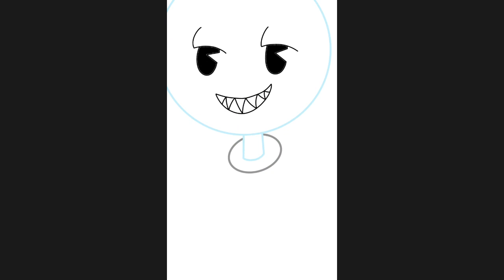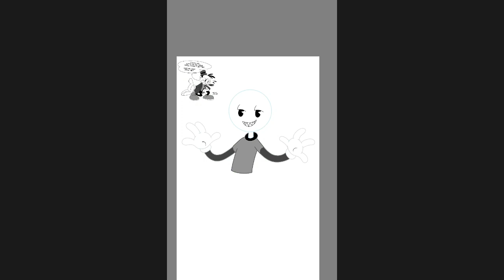Kai Montag Casual Outfit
After a while of doing fanart, I realized I haven't done a whole lot of OC speedpaint stuff, so I wanna give out a first introduction to my OC, Kai Montag. I plan on elaborating his character later, if anyone's interested to hear about it

Artist used for reference: FractiousLemon and his OC, Vaudeville